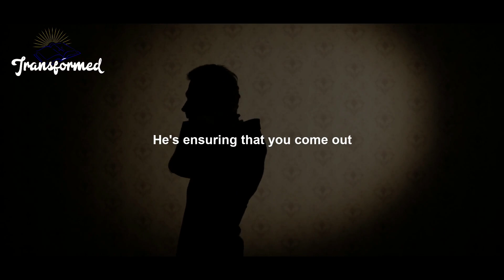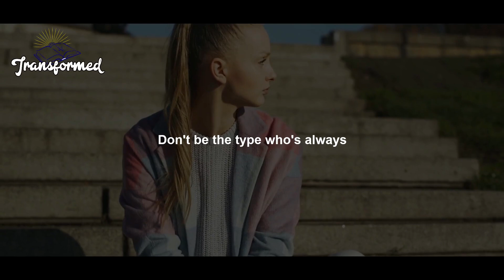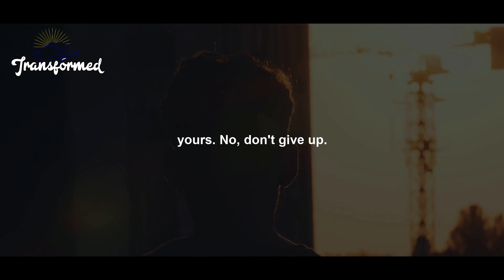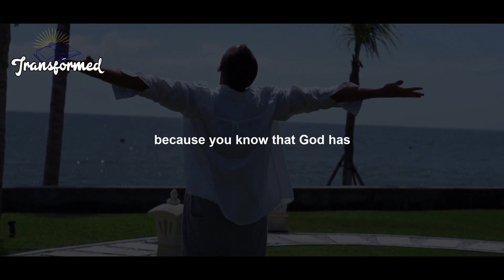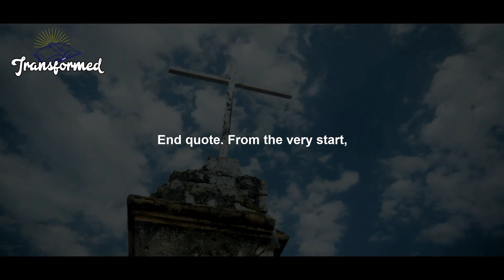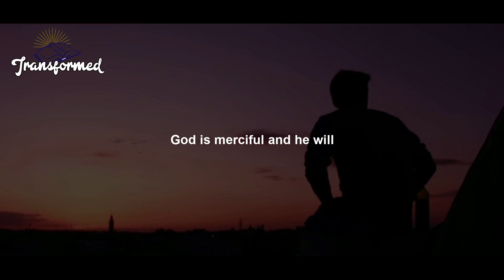Your BREAKTHROUGH IS COMING If You're SEEING This God Is Working On IT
Keep on confessing God’s love, keep on living and hoping on his word and he will bring it to pass, he will surely hold your hand and draw you out of that pit of problems you’re in.  Don't be scared, you're not alone, God is by your side, let your heart not be full or burdened with fear, stress, or anxiety.